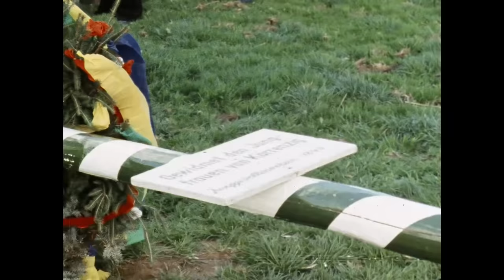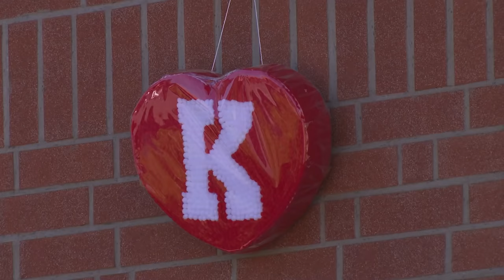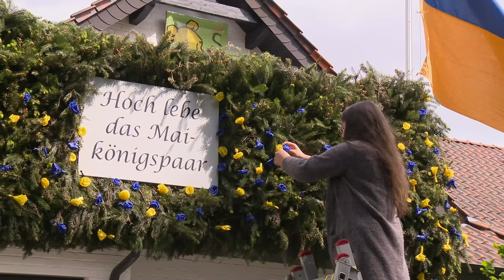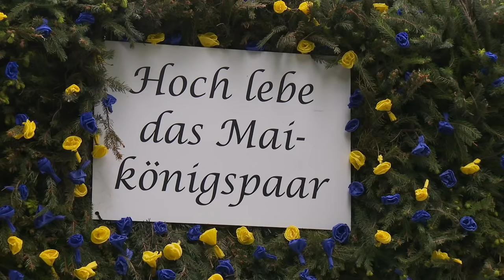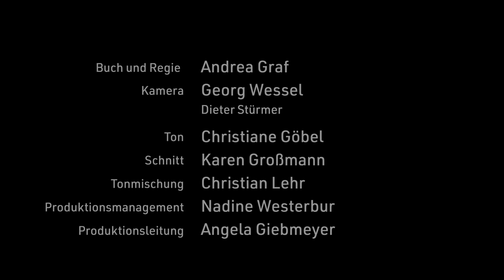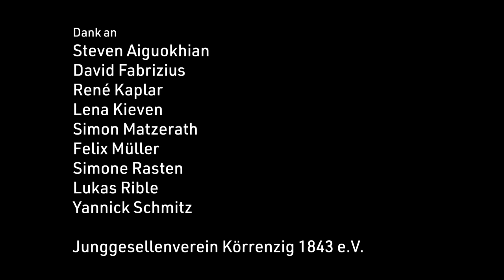Voll die Ehre. Maibräuche des Junggesellenvereins Körrenzig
Körrenzig 2018–20 – 60 Minuten
Buch/Regie: Andrea Graf

Der Film begleitet die Mitglieder des Junggesellenvereins Körrenzig 1843 e.V. durch
die Maisaison 2018. Der Verein feiert sein 175. Jubiläum: Vom Abend der Maiversteigerung, der Fertigung der Maibilder über das Aufnahmeritual der Neumitglieder bis zum großen Festzug und Maiball wird sichtbar, was die Fortführung der Traditionen für die Junggesellen und Maifrauen bedeutet. In Interviews erzählen sie von ihrer Motivation, sich für diese Gemeinschaft im Dorf zu engagieren.

Die aktuellen Aufnahmen werden ergänzt durch Filmmaterial der LVR-Produktion: Maibräuche in Körrenzig. Maibaumaufsetzen, Balbieren der Neulinge, Maienstecken aus dem Jahr 1979. So bietet sich ein Einblick in die Aktivitäten dieses inzwischen letzten Maivereins im Stadtgebiet Linnich im Abstand von 40 Jahren.